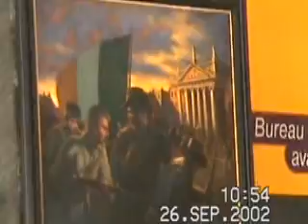Foxhunters Reel - Muck Savages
Video of Muck Savages on a trip to Ireland 2002 featuring Robin Gillan and Pete Dunne viewing paintings of the 1916 Rising in GPO Dublin.

Home recording with Robin Gillan (fiddle) Colm Daly (piano) and Kiwi Trevor (on lagerphone..stick with larger bottle tops attached) 2005 Mill Hill London.

Newtchaser
Creator: Colm Daly